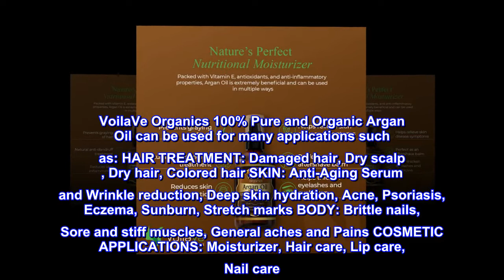VoilaVe USDA and ECOCERT Pure Organic Moroccan Argan Oil for Skin, Nails & Hair Growth, Anti-Aging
MULTIPURPOSE ARGAN OIL: VoilaVe Argan oil is perfectly suited for your hair, face, & skin. Argan oil organic is light-weight, fast-absorbing, and suited for all skin types. It’s gentle enough to be used on even the most sensitive skin. Pure argan oil is great for organic skin care, nail treatment, and hair repairment.
USDA CERTIFIED ORGANIC ARGAN OIL: VoilaVe argan oil for women is sourced from the nutrients-rich argan trees from Morocco and is USDA certified. USDA certified ensures the integrity of our organic argan oil. In other words, it’s really 100% safe and organic.
STIMULATE HAIR GROWTH: VoilaVe’s Argan oil for hair helps grow longer and thicker hair in a quick and natural way using our best argan oil, which is considered a natural hair growth oil. Our natural argan oil can be added to your shampoo or conditioner to make your hair soft, lustrous, and manageable.
ANTI AGING EFFECT: Argan oil for skin allows your skin to retain moisture for a lasting glow. It also helps reduce wrinkles and fine lines and acts as a great anti-aging moisturizer. Our Argan oil of morocco can also be used as beard oil, nail oil, and lips oil. It is an excellent organic lip moisturizer and also softens and strengthens dry, brittle nails.
HIGH-QUALITY INGREDIENTS: Our 100% pure hydrating argan oil is unrefined with no fillers or additives. It is naturally rich in Vitamin E and cold-pressed from sustainably harvested kernels of the Argania tree. VoilaVe stands behind every item that we make, 100%. If you are not satisfied completely with your purchase, we will be happy to replace it or issue you a full refund.

Indications
VoilaVe Organics 100% Pure and Organic Argan Oil can be used for many applications such as: HAIR TREATMENT: Damaged hair, Dry scalp , Dry hair, Colored hair SKIN: Anti-Aging Serum and Wrinkle reduction, Deep skin hydration, Acne, Psoriasis, Eczema, Sunburn, Stretch marks BODY: Brittle nails, Sore and stiff muscles, General aches and Pains COSMETIC APPLICATIONS: Moisturizer, Hair care, Lip care, Nail care

Ingredients
100% USDA Pure and Organic Argan Oil. Organic Certified by the USDA.

Directions
Use 1-3 drops for skin treatment. Rub between palms then massage onto desired area for 1 minute. Reapply as needed. Use a pea size amount for hair treatment. Rub between palms and apply to split ends, roots or strands. Reapply as needed.

According to my wife, she love how it works on her nails.

Like to use it on hair and knails, and according to she it gives a fantastic treatmen.